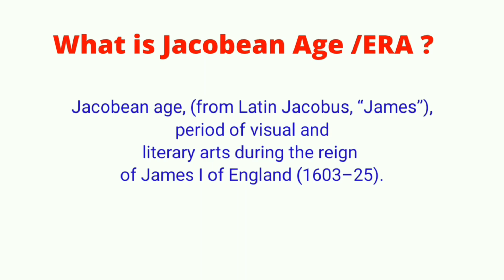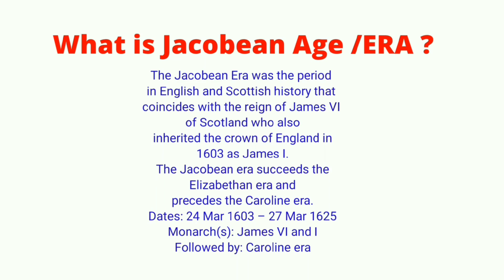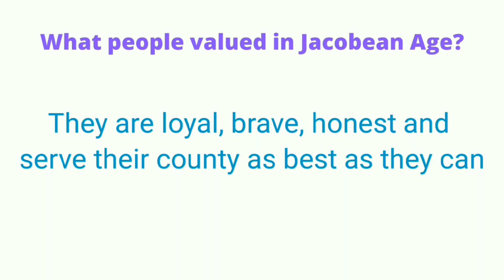Authors of Jacobean age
About Jacobean age /Era and authors and poets